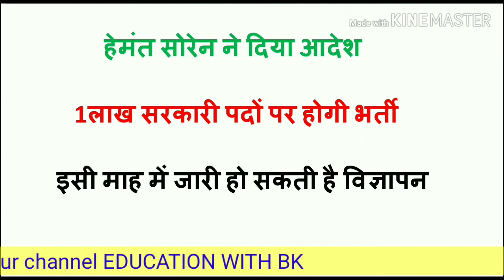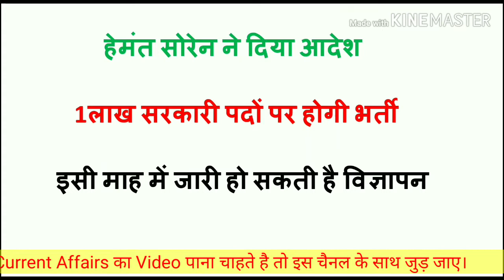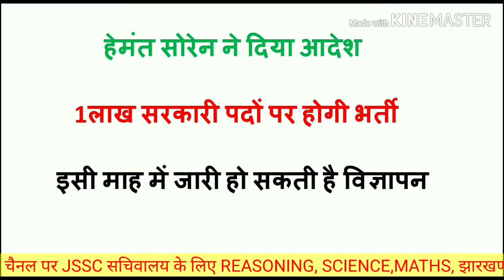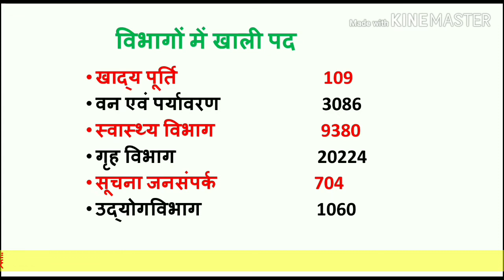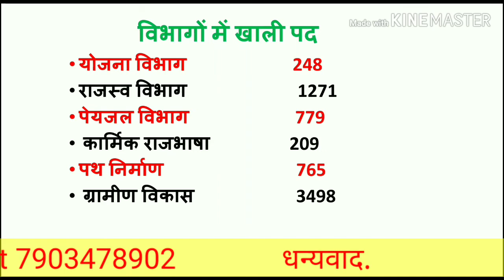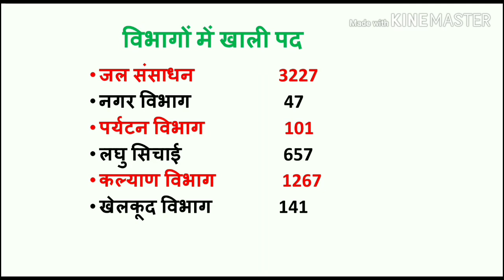झारखंड में एक लाख पदों पर भर्ती जल्द/हेमंत सोरेन ने दिया आदेश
झारखंड में बहुत जल्द भरे जाएंगे खाली पड़े पद।